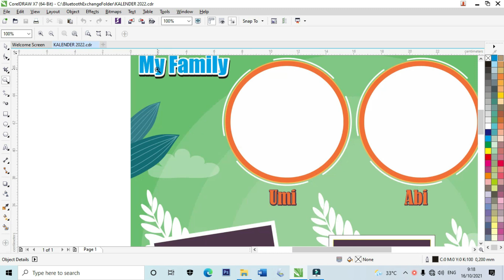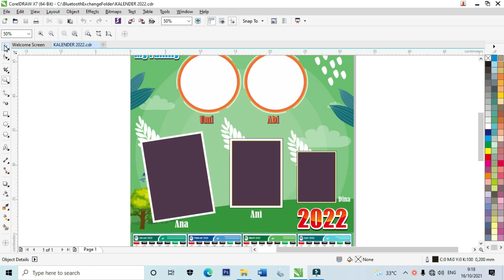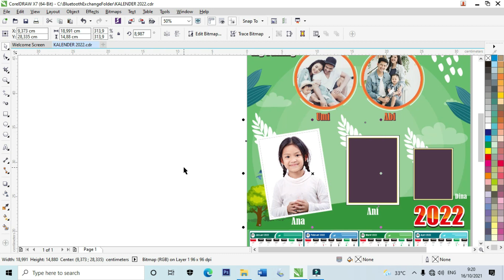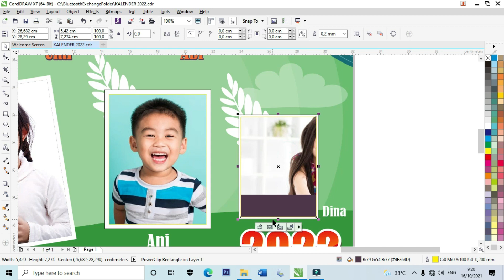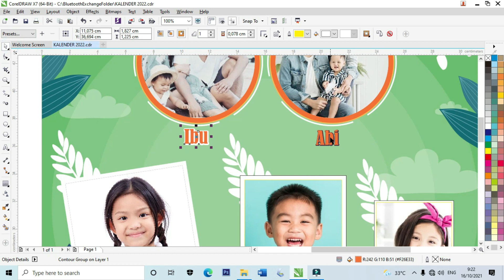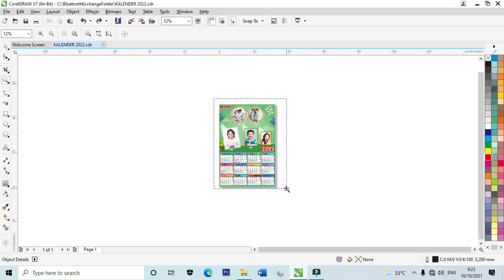Download template kalender tahun 2022 coreldraw lengkap dengan hijriyah dan jawa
oke pada kesempatan kali ini saya mendesain kalender tahun 2022 yang berbeda dengan yang lainnya.. selalu menampilkan desain yang menarik dan mempunyai nilai jual. cara membuat kalender seperti biasa saya menggunakan aplikasi coreldraw untuk mendesainnya.. untuk tutorialnya saya disini hanya mempraktekan bagai mana proses memasukan poto saja karan kebanyakan temen-temen desain sudah mahir semua..

link download cdr x7 untuk membukanya temukan passwordnya dari menit pertama sampai ke lima muncul sekali... klw ada kesalahan di tanggal hari libur di ganti aja ya.. sesuai dgn yg resmi pemerintah..

sumber :
google dan yang lainya